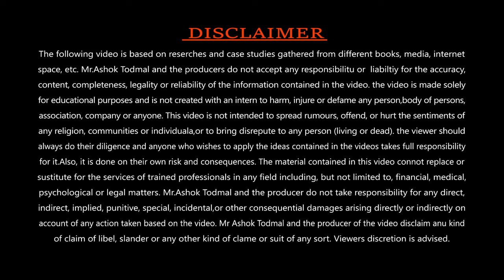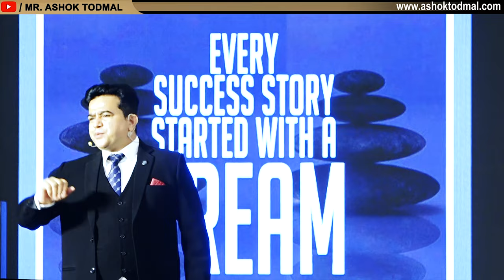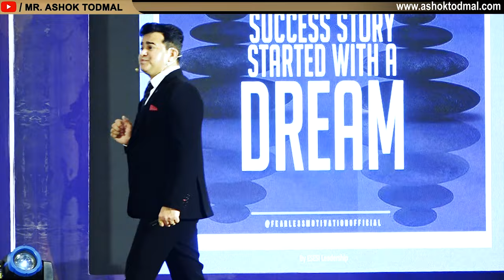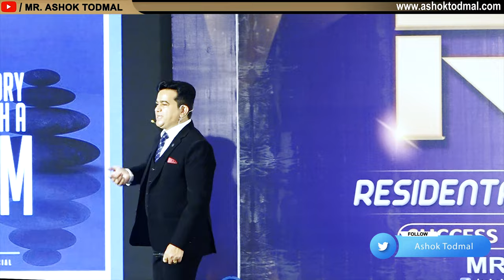स्वप्ने तुमचे भविष्य बनवतात | Morris E. Goodman | Every Success Story Started With A Dream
In This Video Ashok Sir Talking about Morris E. Goodman Story.

To Manage Your CAREER, BUSINESS & RELATIONSHIPS

Get ONE ON ONE CONSULTATION With DR. ASHOK TODMAL SIR

🔴We Provide
🔸Career Consulting
🔸Business Consulting
🔸Family & Relationship Consulting